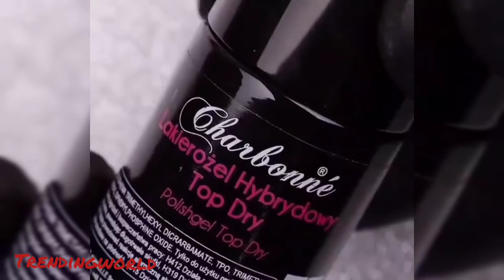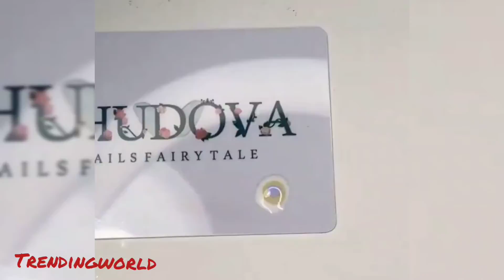Heart ❤️ nail paint tutorial || new nail polish Idea for lover 💕 || trending world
tell me which type of makeup your favourite ?? I will trying to create those type of  makeup and